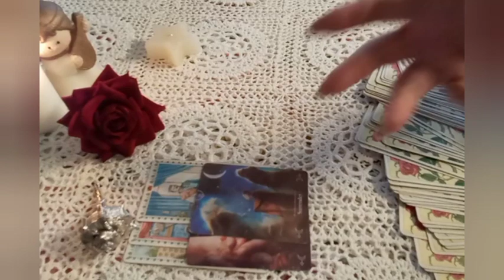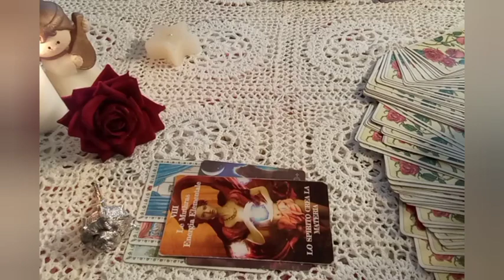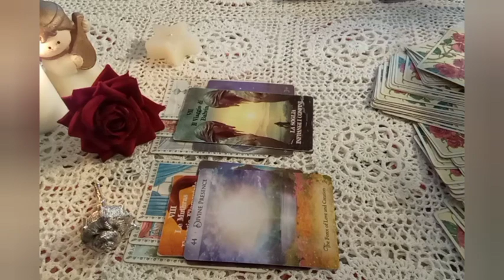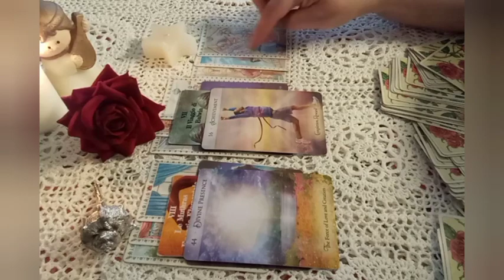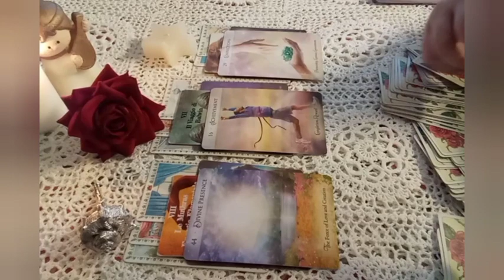*UNA FIAMMA AL GIORNO* ENERGIE DEL 18 GIUGNO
Per consulenze personalizzate su registri akashici, astrologici con tema natale individuale e di coppia e stese con oracoli e tarocchi, contattami tramite messaggio WhatsApp al 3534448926.